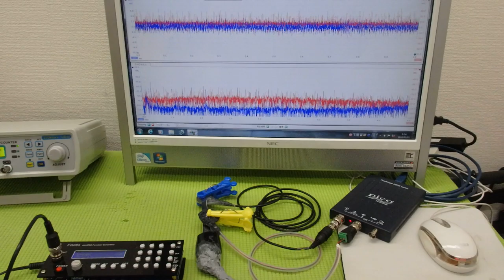メガヘルツの超音波発振制御技術 ultrasonic-labo